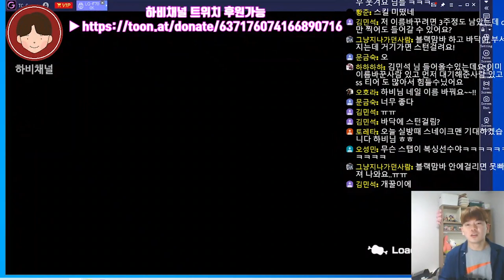떳다! 루피 기어4 스네이크맨! 뽑기부터 1:100리뷰까지 한방에!2020#원피스바운티러쉬/(원피스게임 원피스모바일게임 모바일게임추천 원피스전투씬 원피스정상결전 해적무쌍4)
★ 트위치 TWIP으로 하비채널 후원이 가능합니다!

2020#원피스바운티러쉬
드디어 오늘...기다리고 기다리던 기어4루피 스네이크맨!!
데리러 갑니다. 1:100 서바이벌 리뷰까지!!